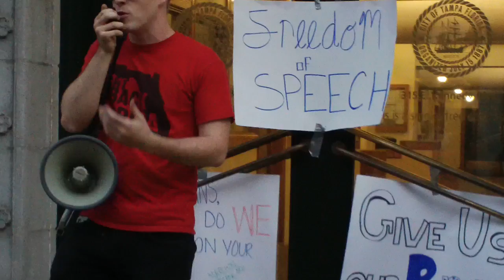Opponents of Tampa RNC Clean Zone speak out in front of City Hall: WMNF News